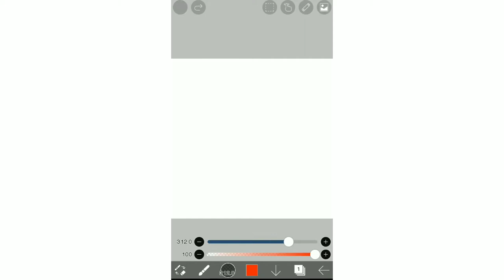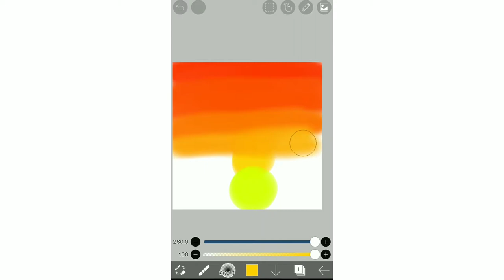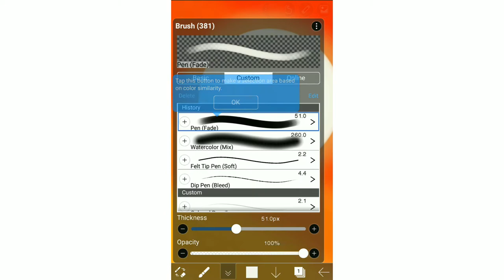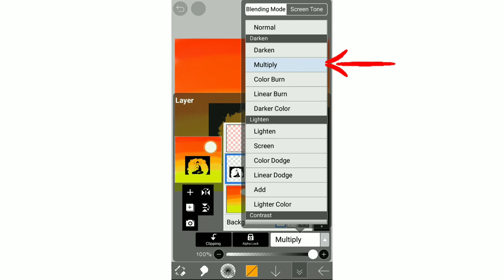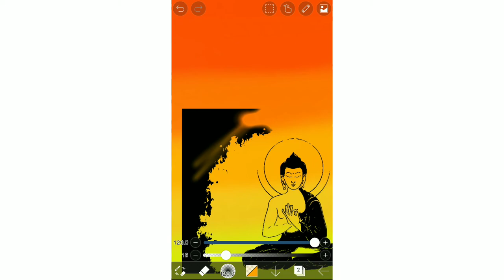Digital art for beginners | how to draw in ibisPaint X | Buddha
Today's video is all about Digital art tutorial in mobile phone | ibisPaint X tutorial | how to draw in ibisPaint X | Buddha
Do watch till the end✨
Do watch my  recent video swan in night sky ⤵️

digital art
digital art on mobile
digital art in Ibispaintx
digital art in Ibispaintx for beginners
drawing tutorial
digital painting tutorial
shading tutorial
digital painting
digital drawing
acrylic painting
easy drawing
ibispaint x
ibisPaint
tutorial
Buddha art